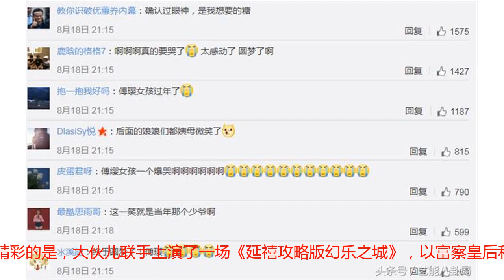傅恒魏璎珞大婚，这才是《延禧攻略》的正版完美大结局！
​​​​​​​​​​昨晚的《快乐大本营》，简直是傅璎女孩的圆梦现场！这边厢，剧里的稀巴烂·尔晴终于下线了；那边厢，傅恒和魏璎珞则在番外篇里大婚了！​这期节目中，《延禧攻略》原班人马重聚，虽然大猪蹄子聂远因为档期问题无法到场，但后宫的几位扛把子还是悉数出席了，包括后宫一霸魏璎珞，富察皇后小天使，还有娴妃和傅恒。最精彩的是，大伙儿联手上演了一场《延禧攻略版幻乐之城》，以富察皇后和乾隆的爱情为主线，虐演了一首相当催泪的《白月光》。不得不夸娘娘们的演技全程在线啊！杠杠地~佘诗曼，不愧是TVB的台柱子。打板前还言笑晏晏，板子一打，瞬间泪光盈盈。弹幕里，观众都被阿佘这秒哭的功力惊呆了。皇后娘娘的戏也好得惊人。在一刀未剪的镜头里，一秒就能做到暴风哭泣。除了延禧演技大赏，福利的还有番外剧情。让傅恒和魏璎珞的CP粉们，圆了一场大婚梦。这一段啊，傅璎女孩们也就看了一百来遍吧……从这一对穿着喜服登场开始，傅璎女孩们就激动得在弹幕里打滚。这一幕，可是傅恒的梦想啊！穿越千年，这一幕终于上演了，这颗糖撒得，堪比过年~观众席的妹子们，哭成一片泪海。得体CP终成眷属，真是今年收到最好的七夕礼物了！